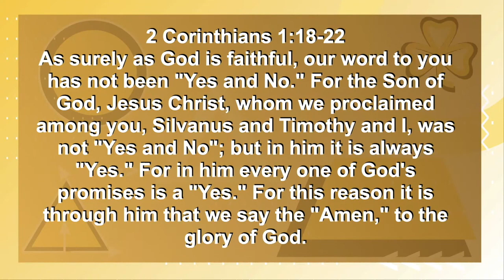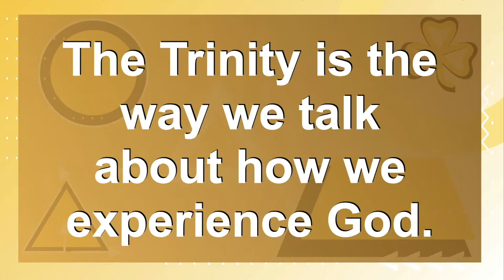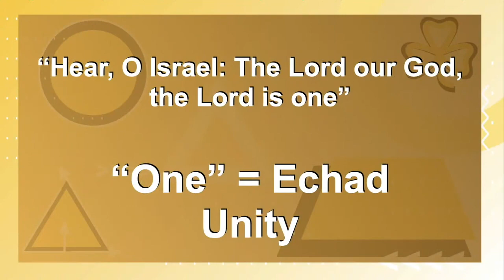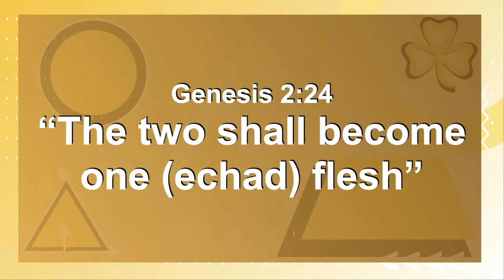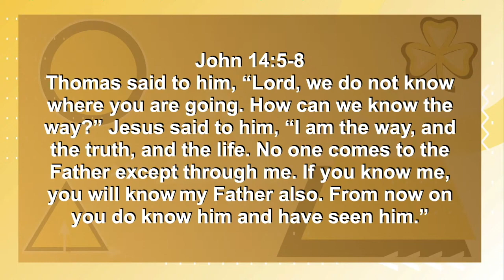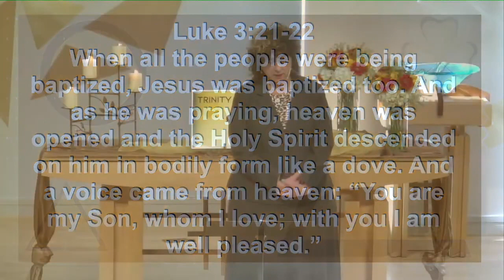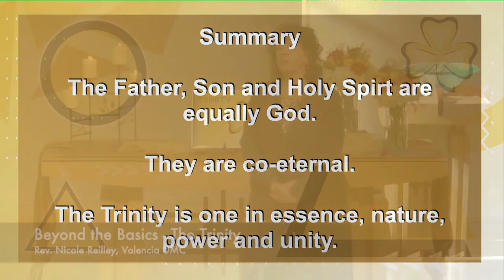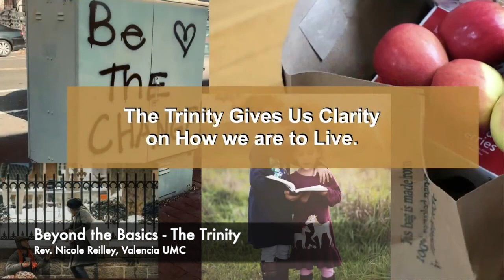013022 Beyond the Basics: The Trinity (Rev. Nicole Reilley)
013022 Beyond the Basics – The Trinity
Texts: 2 Corinthians 1:18-22, John 14:5-8, Luke 3:21-22

Today we begin our new series where we will look at faith basics and beyond.
• We all need to hear about these important parts of our faith.
• Often, we have parts of our faith that we didn’t learn or need a refresher on.
• We will look at: The Trinity, The Bible, Prayer and Salvation over the next 4 weeks.

Confusion because of language:
• We will use The Faither, The Son (Jesus) and The Holy Spirit today instead of God, The Son (Jesus) and the Holy Spirit since all 3 are God.
• The use of the term “Father” for the first person of the Trinity is not widely embraced in some circles these days because of a growing sensitivity to those who find it a stumbling block (due to having earthly fathers who were abusive).  Feel free to use Father, Parent or whatever connects with your understanding.

2 Corinthians 1:18-22
• As we look at God as Trinity, we embrace that we follow a God who says yes, yes to us, yes to revealing who he is to us and so much more.
• The belief that God is triune is not to confuse us but to give us a deeper understanding of who God is.

Let’s start with what I find helpful: (Cause this can get complicated)
• The Trinity is the way we talk about how we experience God. And, that “experience” part is essential.
• As Christians we say that when we look at our experience of God, as well as the experience of those in scripture, we see and experience God as Father (Parent), as Jesus the Son and as the Holy Spirit, the power of God in our lives. Not three gods but the one God made real to us in 3 ways.

One of the biggest issues in understanding the idea of Trinity is the notion that God is 3 yet 1.
• A helpful clue is found in the Hebrew word for “one,” echad
• The word does not only mean numerically “one” but is also used to speak of unity.  This is helpful as we speak of God as Trinity as God is one in unity and substance.

Scriptures that help us understand the Trinity: John 14:5-8 & Luke 3:21-22
• In John 14, we hear Jesus says that his words and ways reveal to us who God the Father is.
• This union show us that if we want to know who God is, we need to learn what Jesus is like.
• In Luke 3, God the Father, Son and Holy Spirit are all present.  The Holy Spirit isn’t new to scripture but in the Hebrew Scriptures (the Old Testament) he appears 75 times, but in the New Testament (a much shorter book) he appears 275 times.
• The Holy Spirit is not a generic power, like “the force.”  Instead, the Holy Spirit has intellect, passions, and will, and can be grieved. In short, the Spirit has a personality and is fully God.

To summarize:
• The Father, Son and Holy Spirit are equal to one another.
• They are co-eternal, meaning they have existed from all time
• The Trinity is one in essence, nature, power and unity.

So what?  What does this mean for how we live?
• How we understand who God is should have an impact on how we live. So, what might that look like?
• First, God models for us the kind of community we are called to be – a community of mutual love, service and equality. Our God is not a hierarchical God and in God’s nature is equality. Like the 3-leaf clover – the Trinity is equal and together.
• Second, through Jesus and his teachings, life and death and because of the Holy Spirit who is active now, we have much more of a hands-on opportunity to know how God calls us to live.  Jesus called us to love God with all our hearts, to love our neighbors as ourselves, to forgive, to love our enemies, not to judge, to live a life of service and humility, caring for the least and lost. All these are evidence of God’s Kingdom among us.

How might we live out the implications of who God is as Trinity in our lives?
How can we encourage communities that value service and equality?
How can you learn God’s ways by studying Jesus’ teachings and living them out by the Holy Spirit’s power?